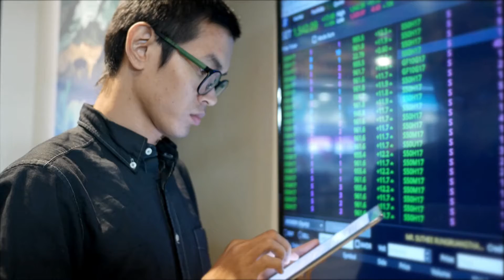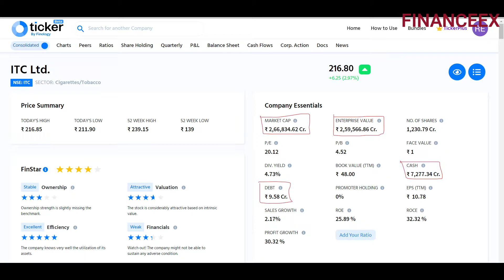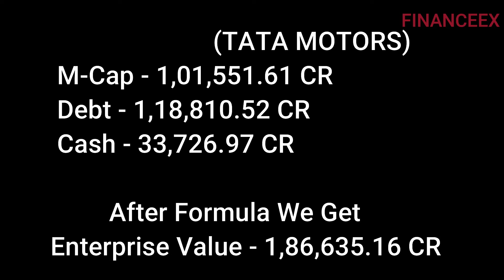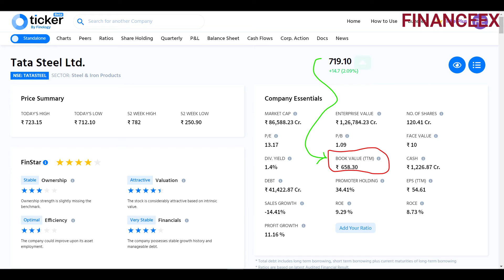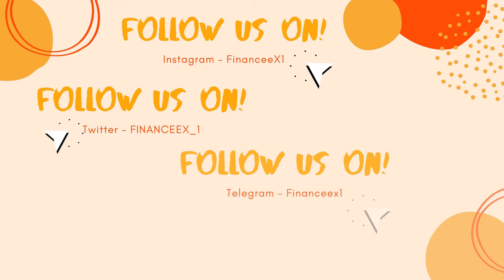Basics of Stock Market ( Part 2 ) || Stock Market for Beginners..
In This Video we are going to make you make a good investor and you will be able to analyze and select our Stock that you are making to made good profit and we are starting a new series about
Basics of Stock Market ( Part 2 ) || Stock Market for Beginners and hope you will love it and it will be value for you.

Time Stamps
Introduction - 00:28
Enterprise Value - 02:26
Standalone and Consolidated - 03:01
P/B Ratio - 04:25
End - 04:45

Websites Used for Stock Analysis and Research :-

👮SOCIAL:
 Ahjay Stelino -Raise me Higher

FINANCEEX do not own all rights to these video clips. All the contents belong to their respective owners and I have repurposed them with educational and inspirational values to motivate the viewers for their passion if anyone has any issue with any image or video clip please email us on will remove that footage.